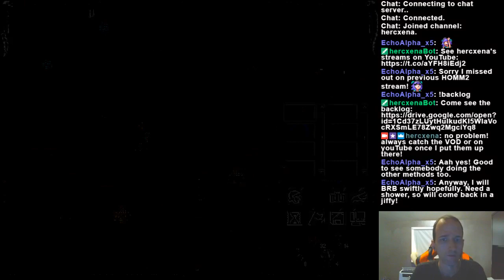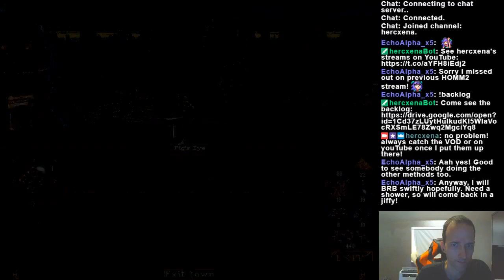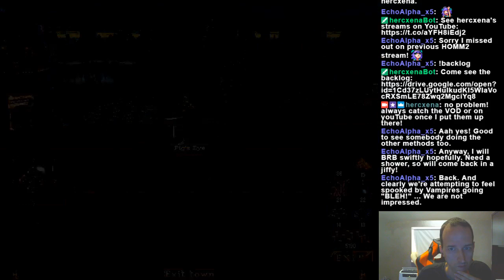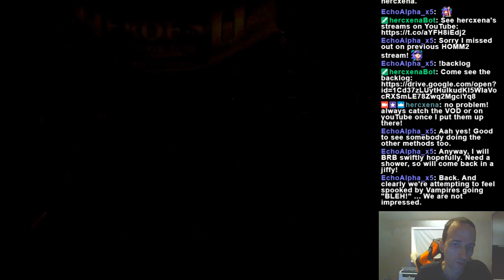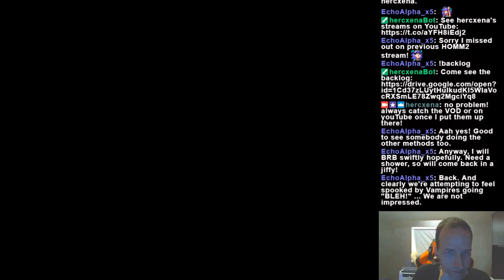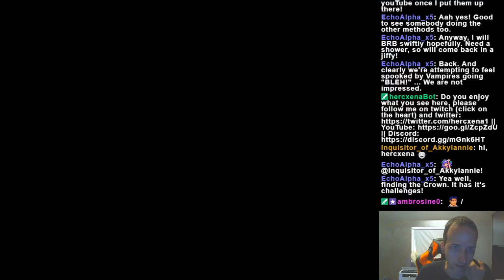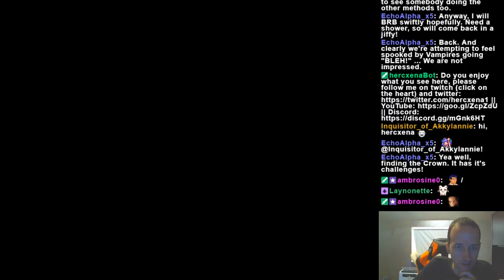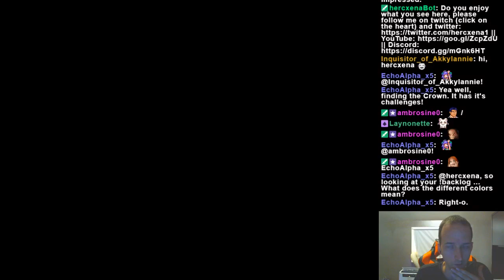Heroes of Might and Magic II - Episode 12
Developer:  New World Computing, inc